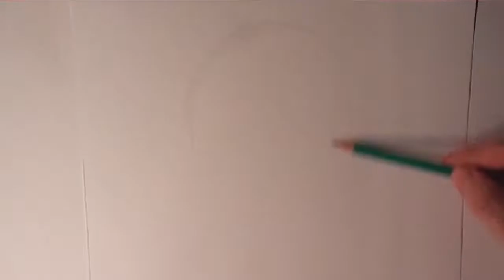Star Wars: The Force Awakens - Finn Caricature - Speed Drawing